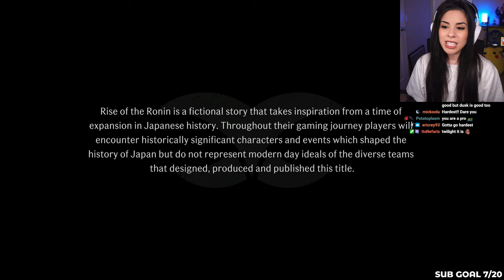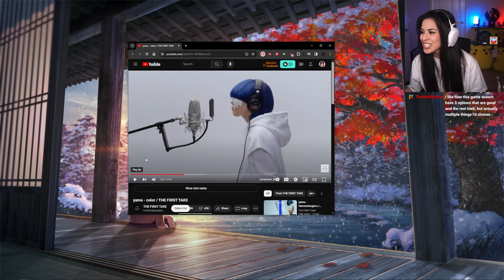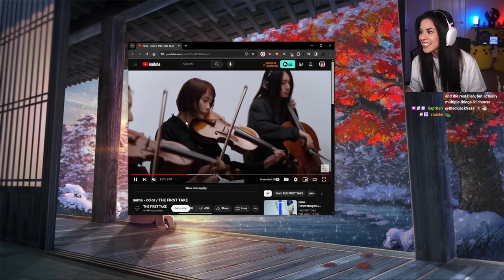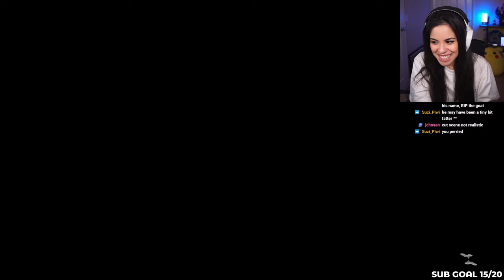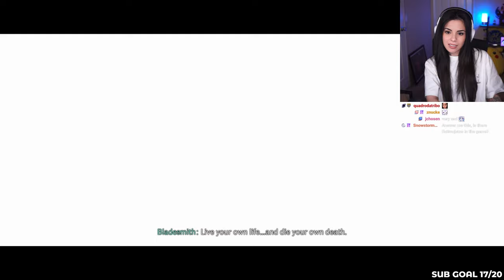RISE OF THE RONIN - First Playthrough (Part 1) | IT'S TIME TO RISE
What an awesome start to the game! I really enjoyed the combat even though I'm still learning the typical ropes of going from one games mechanics to another, but I can tell I'm really going to enjoy the combat for this game once I get a hang of it. What a beautiful game, what an AMAZING character creator HELLO?!? Sorry that took such a huge chunk of this episode lmao, I really wanted to showcase how amazing it is.

Playing on Twilight (Hardest) Difficulty on PS5

00:00:00 - Intro
00:06:11 - Character Creation
00:31:55 - Game Start/Tutorial
00:51:07 - Infiltrating the Black Ship
01:06:38 - Boss Fight: Commodore Perry
01:21:46 - The Setting Sun
01:31:19 - Boss Fight: Bladesmith
01:41:26 - The Bridge to Yokohama